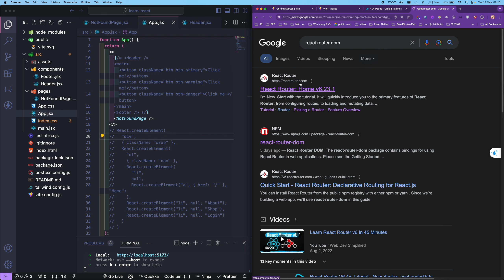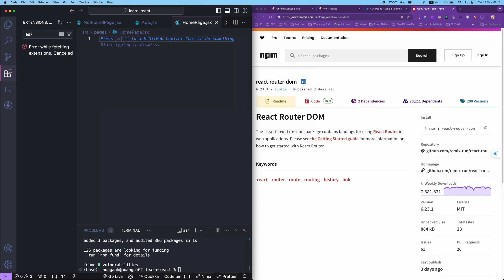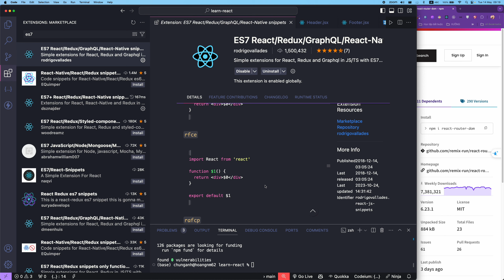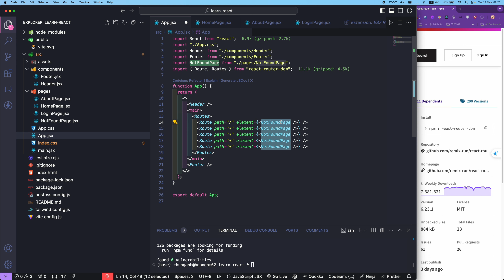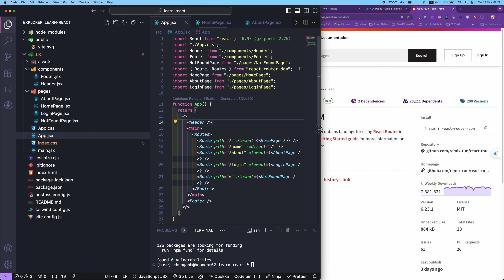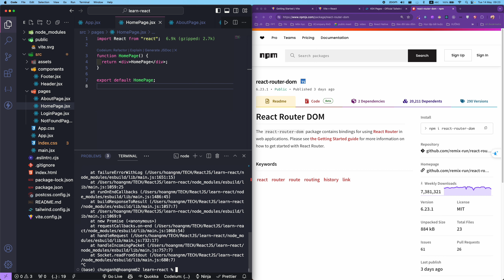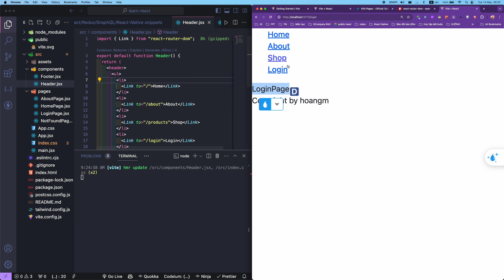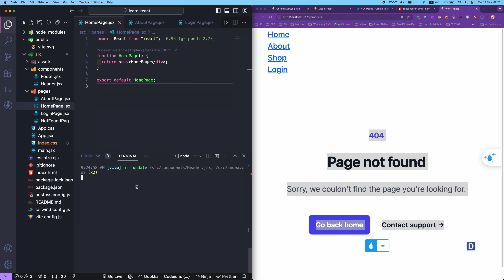[2024] ReactJS Buổi 4: Định tuyến với React-router-dom v6